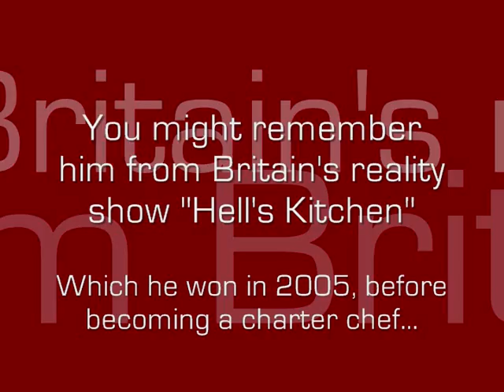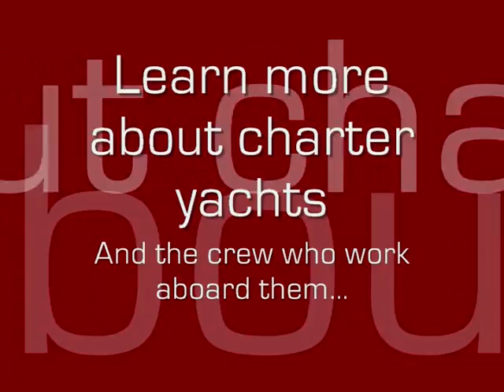Chef Terry Miller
Two minutes aboard the charter yacht Monaliza, a 140-foot Westport, with chef Terry Miller. Before becoming a charter yacht chef, Miller won 2005's edition of "Hell's Kitchen" on British reality television. Monaliza is part of the charter fleet at The Sacks Group Yachting Professionals She takes up to 10 guests at a lowest weekly base rate of €100,000.